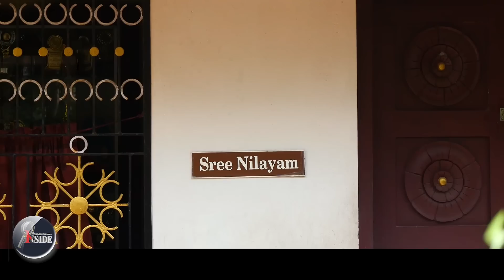Kerala വട്ടം കറക്കുന്നു.